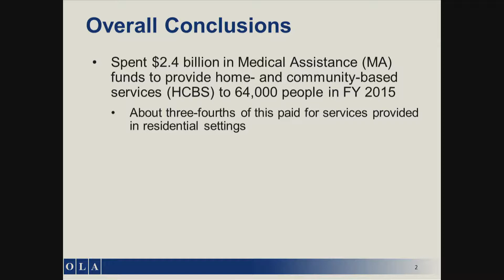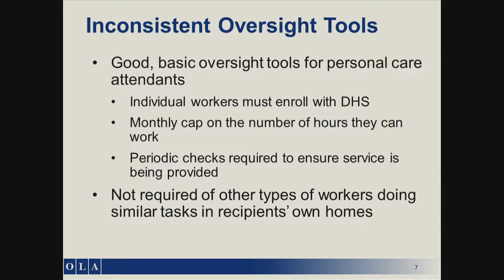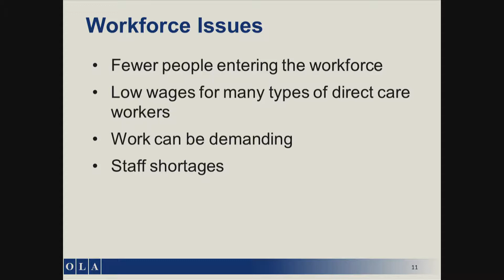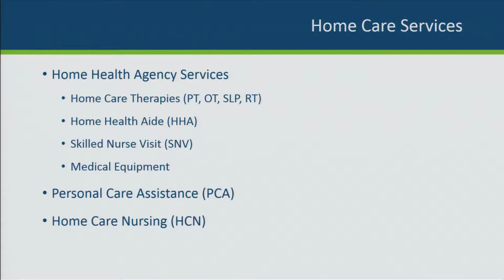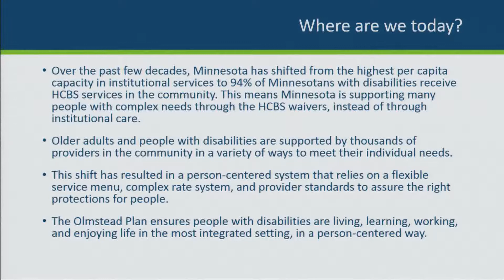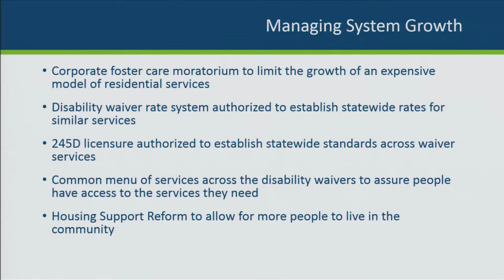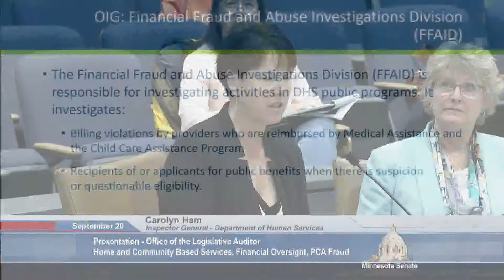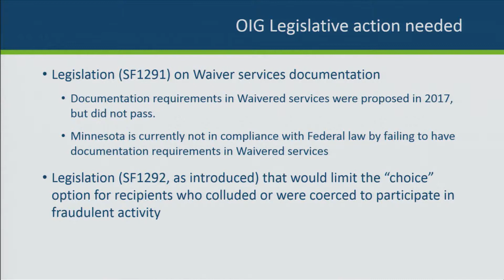Committee on Human Services Reform, September 20, Part 1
Agenda:

Presentation from Office of the Legislative Auditor: Home and Community Based Services: Financial Oversight

PCA Fraud

MnCHOICES